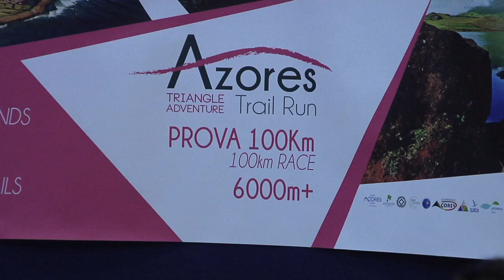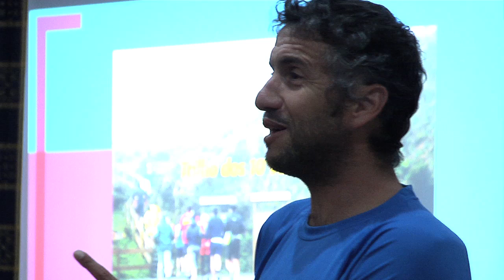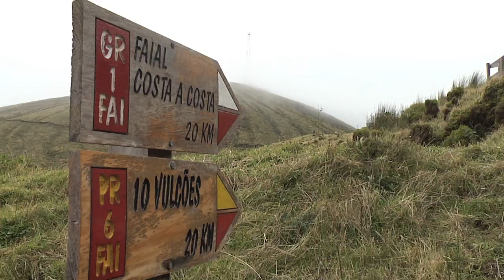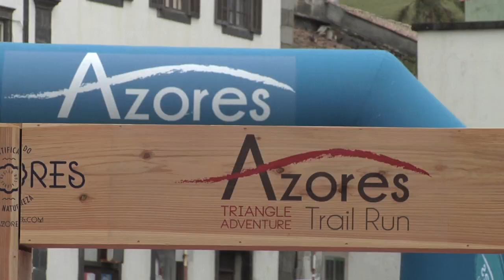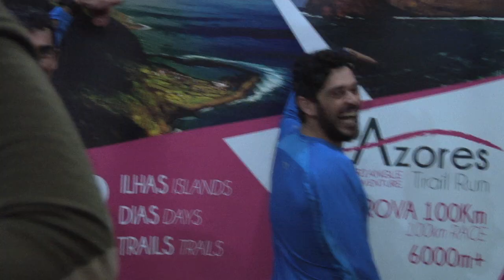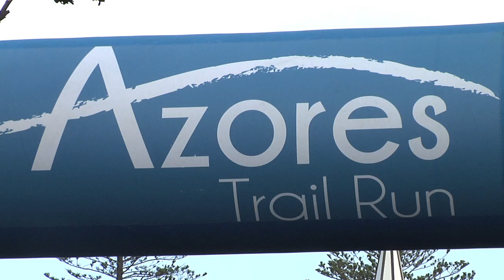AZORES TRAILRUN TRIANGLE ADVENTURE